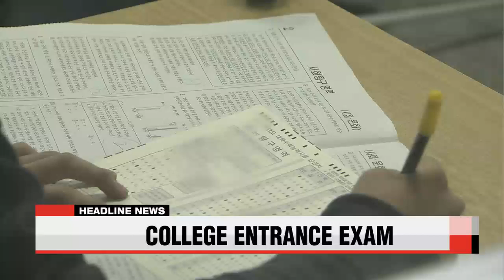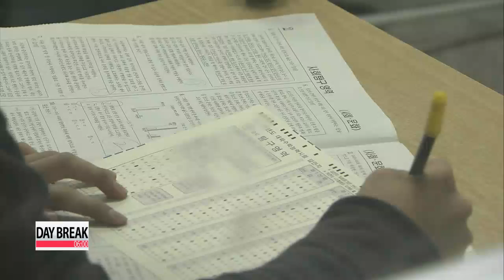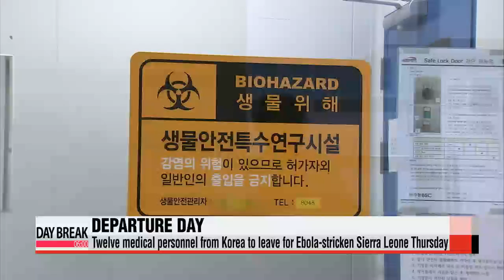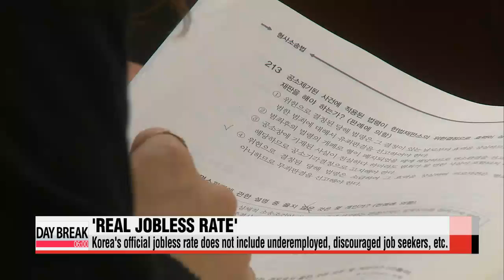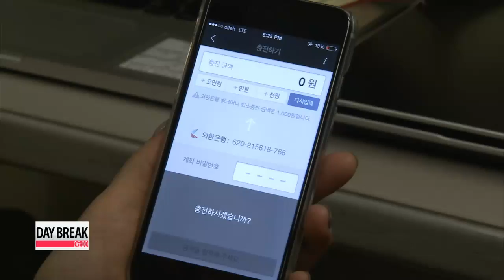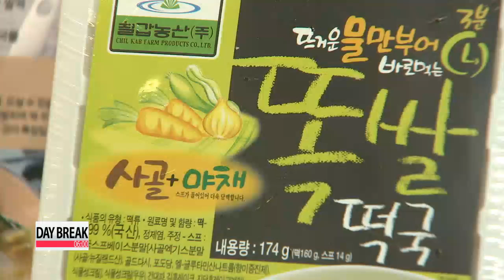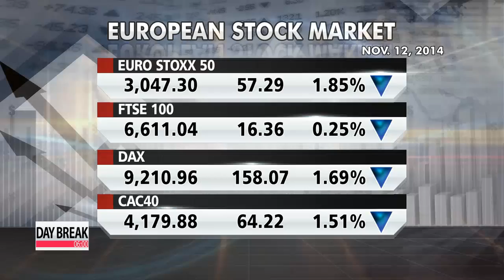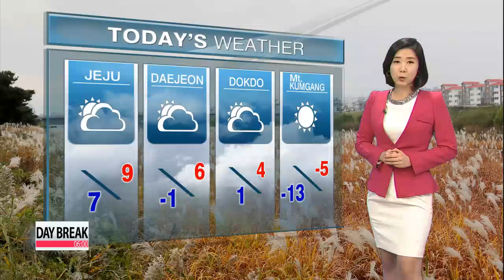DAY BREAK 06:00 Rosetta′s spacecraft makes historic landing on comet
DAY BREAK 06:00
Coming up on this Thursday edition of Day Break,... jubilation at the European Space Agency as the Rosetta mission′s lander makes a historic landing on a comet hurtling through space.
President Park Geun-hye calls for greater economic cooperation with India as she holds talks with the country′s recently elected prime minister ahead of the East Asia Summit in Myanmar.
Plus,... Korea is on hold as hundreds of thousands of students in the nation prepare to take the potentially life-changing college entrance exam. Day Break begins now.
To our viewers around the world, it′s 6 a.m. on Thursday, November thirteenth here in Seoul.
Title: Rosetta′s spacecraft makes historic landing on comet
It′s being hailed a huge step for civilization and a truly historic moment for humankind...
The Rosetta mission has successfully made the first-ever landing on a comet, despite a couple of malfunctions.
The European Space Agency says it received confirmation that after a roughly 7-hour descent, the mission′s small robotic lander, named Philae, touched down on the surface of comet 67P/C-G, although it is not currently anchored to the comet.
The landing is a feat of space engineering considering the whole expedition hinged on unproven landing technology and the comet is whizzing through space at a staggering 18 kilometers per second.
Scientists hope to discover more about comets, which are predominantly clusters of dust and ice.
Title: Korea on hold as students take college entrance exams
Back here on Earth,... and more specifically Korea,. hundreds of thousands of high school seniors will take the most important tests of their young lives today.
Six-hundred-forty-thousand students will sit down for their College Scholastic Ability Test which officially starts at 8.40am, Korea time and lasts eight hours.
Their results will decide whether they can get into the universities of their choice.
The Korea Meteorological Administration issued a cold wave advisory early Thursday morning... the first since the CSAT was first introduced back in 1994.
And in consideration for exam takers... offices around the nation will open one hour late and more subway trains and buses are running so that students are not late for their exams.
Even airplanes will be forbidden to make takeoffs or landings for 35 minutes in the afternoon... during the listening test hours.
Title: President Park seeks to bolster cooperation with India
After wrapping up her stay in Beijing for APEC, Korean President Park Geun-hye arrived in Myanmar Wednesday for the ASEAN-plus-three and East Asia summits.
Soon after touching down, she held a one-on-one with her Indian counterpart.
Choi You-sun , who′s traveling with the president, filed this report.
Ahead of this year′s East Asia Summit in Myanmar, President Park Geun-hye held talks with Indian Prime Minister Narendra Modi, for the